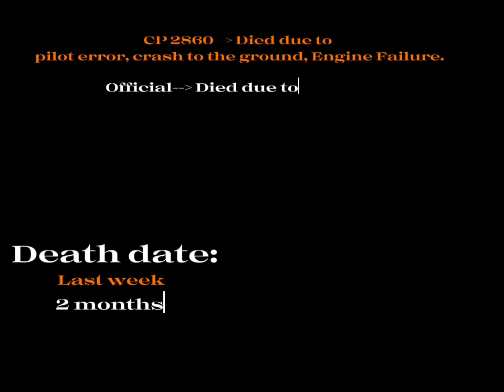Hero meme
@h3adl0ck333 @Officlalanimator @KaleBrightman2860 i was lazy